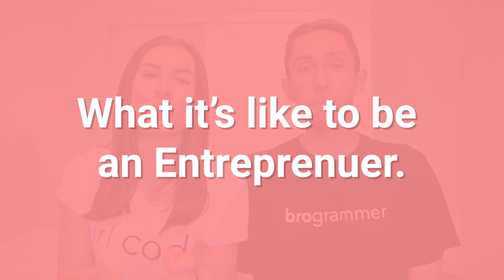What it's like to be an Entrepreneur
What is it like to be an Entrepreneur? Is Entrepreneurship hard? How many hours a week does an Entrepreneur work? All of these questions will be answered by Lilly and Mark, two tech entrepreneurs that have developed multiple apps on the store and teach app development through coding courses!